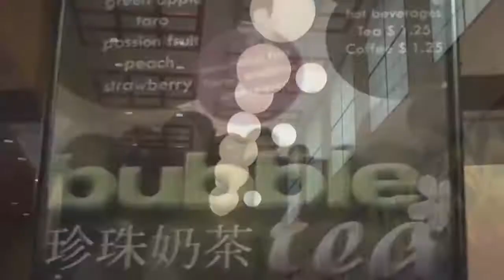SB Wang Center 2009 Film.mp4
Video from the 2009 SBUTube competition, in which a student describes his/her favorite place on campus: "Wang Center - My Fav. Spot @ Stony Brook University" by David Ng